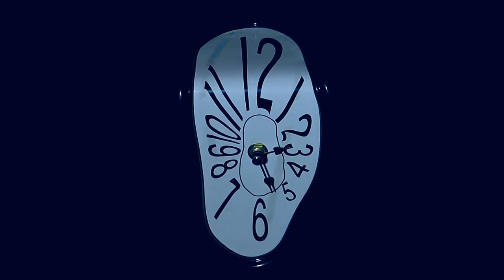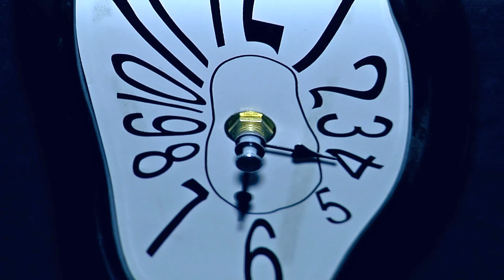Pose - Gas Mask (Official Music Video HD)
Off the upcoming mixtape, (Life of A Zombie) coming out soon.